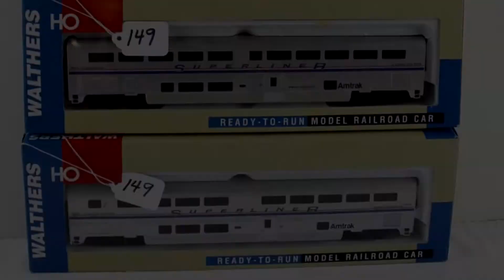Model Trains - January 21, 2017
Model Trains
Auction begins at 10 AM - Doors open at 8 AM - Preview Jan. 20th from 3-6 PM